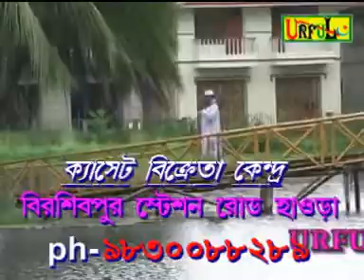E kotha gopon keno | M A samad | Bangla naat | anibas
Ajke sobai shono ei kotha gopon keno
A beautiful bengali naat
Album: Olamader obodan
Artist: Mollah Abdus samad

is most popular website in gojol world of west bengal.

Jamiyat shilpi: Mollah Abdus samad (M A Samad);
Banganur shilpi: Mojaffar Hossain;
Kashiful lisan Shilpigoshthi: Abbus Mirza and his team;
Al Ameen Mission shilpi: MD Harun Haldar;
Tamaddun shilpi: Ramiz Raja, Saiaaz Hossain, Minhajuddin Abdullah, Sadikur Rahman, Bakibillah, and their team
Hafez saifuddin Amini;
Hafez Abdur rahman;
Alokbarta Shilpigoshthi: Sk Khairujjaman, Md Najibul, Md Babul;
Md Hassan, Md Firoj Hossain
Runa Laila,
Nur Ali Mondal; MD Najimul Islam, MD Mijanul Haque, Sadikul Islam,
Md Habibur Rahman, MD Oliur Rahaman and list is to be continued...